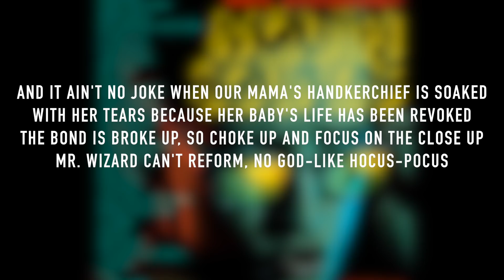Mouth Analysis: The Surprising Way Neil Cicierega Navigates Culture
Neil Cicierega made some genuinely funny stuff but what if it's more... prepare for over-analysis.